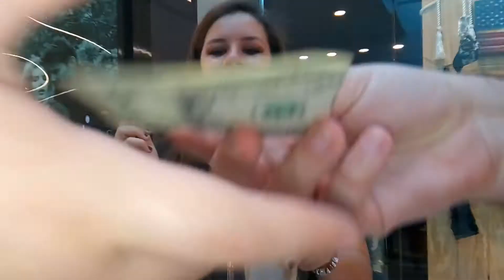Got Dragon breath? - Brazilian Chaos!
Brazilian chaos tried out the dragon breath balls at Florida mall!